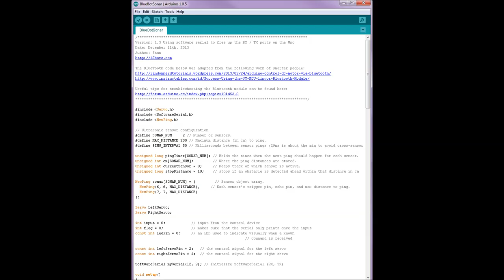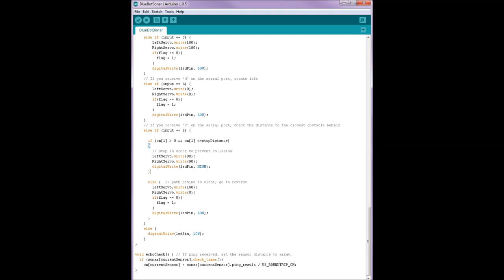Arduino robot controlled from an Android phone over Bluetooth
An Arduino robot controlled from an Android phone via Bluetooth. MIT App Inventor is a great tool for building simple Android apps quickly and without the need to install the full set of Android SDKs.

Key components:
Arduino compatible board
Pair of continuous rotation servos
LCD screen sourced from an old phone
Android phone and MIT App Inventor app